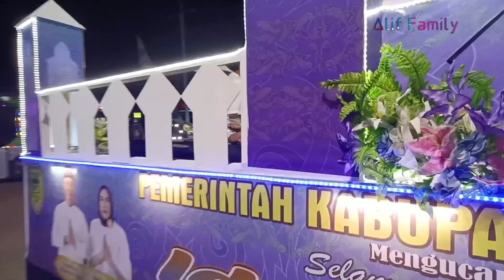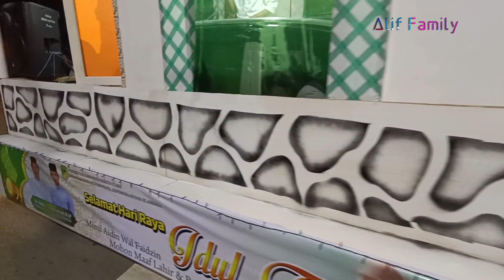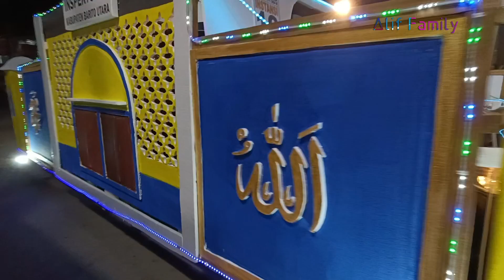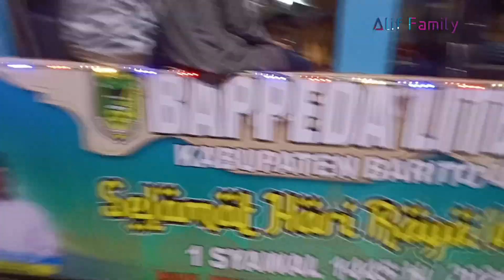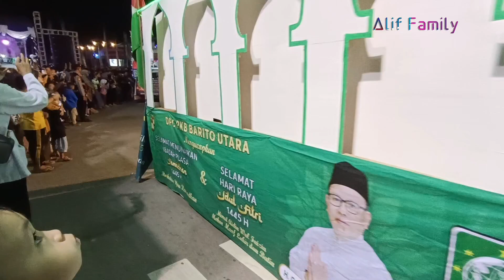Pawai Takbir Akbar 1445 H / 2024 M, Muara Teweh Barito Utara Kalteng